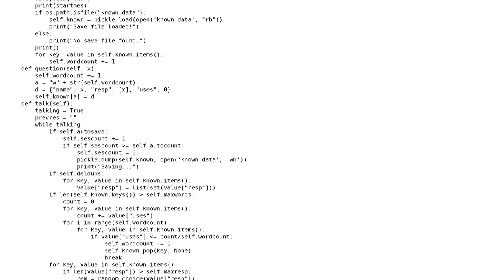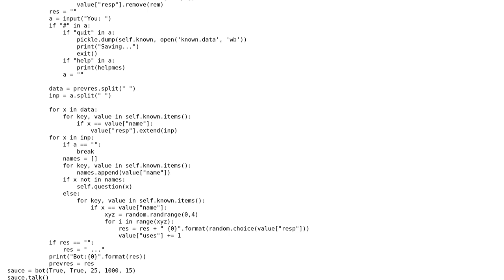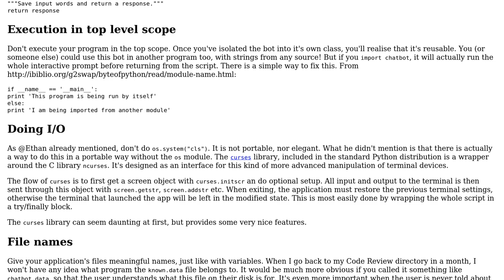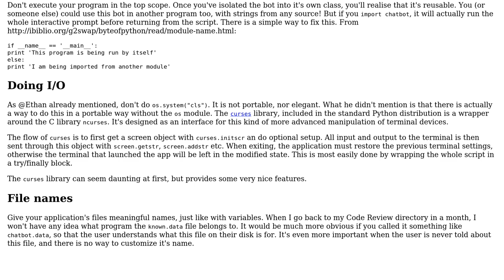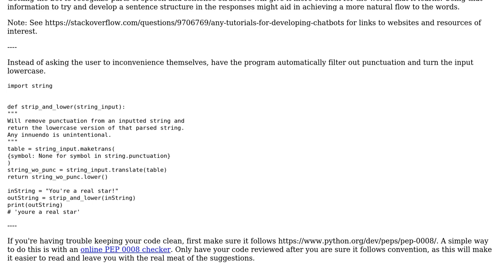Code Review: Simple chat bot (3 Solutions!!)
Code Review: Simple chat bot

With thanks & praise to God, and with thanks to the many people who have made this project possible! | Content (except music & images) licensed under CC BY-SA | Music | Images & others | With thanks to user Zenohm user xXxK3vin_Spac3yxXx user Jamal user jacwah user Ethan Bierlein and the Stack Exchange Network Trademarks are property of their respective owners. You are responsible for your own actions.